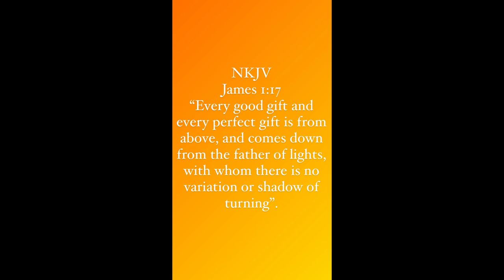Building A Floating Desk for a laptop!!!!!